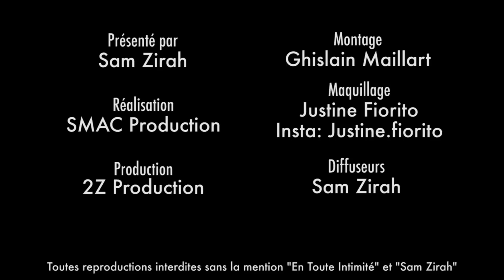Dita (LPDLA6) harcelée : " On me filmait quand j'allais faire pipi ... "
Aujourd'hui rayonnante à la télévision, Dita raconte l'enfer qu'elle a subi au point de mettre un terme à sa passion.

Snap: samzirah